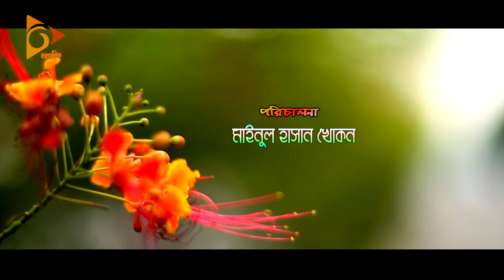Aral | আড়াল | ৪র্থ পর্ব | Bangla Natok | Kalyan Corraya | Sara Zerin | New Bangla Natok | Nagorik TV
Bangla New Natok 2020 - আড়াল (Aral)
Episode: 04 (৪র্থ পর্ব)
Starring: ওয়ালিউল হক রুমি (Oliul Haque Rumi), রেবেকা রউফ (Rebeka Rouf), কল্যাণ কোরাইয়া (Kalyan Corraya), সারা জেরিন (Sara Zerin), সায়মা রুশা, রাফি আহমেদ, মেঘলা, খোরশেদ অর্ণব, তুলতুলি, অলিউর রহমান পলাশ।
Written by: সুস্ময় সুমন।
Directed by: মাইনুল হাসান খোকন।